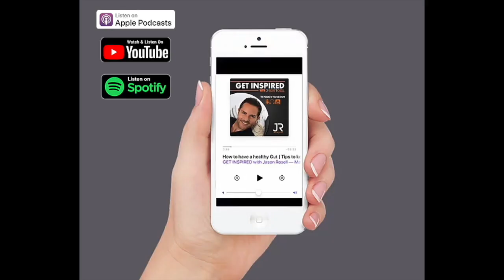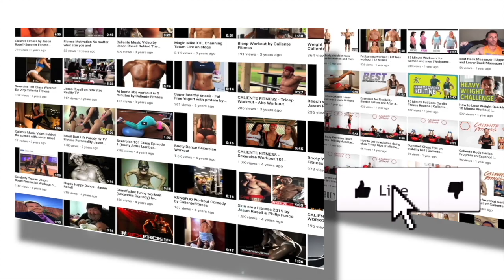How REALITY TV stars were discovered & casted on hit TV shows by reality television casting director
Do you love or hate REALITYTV 📺!?

The OG shows from back of the day or the latest realityshows ?

Check out this episode of getinspiredwithjason on your favorite podcast platform or YouTube 🎙 📺

The guest? Brendon Blincoe. He is one of the biggest casting directors in reality television.

My guest Brendon Blincoe has casted 100’s of shows, and discovered 100’s of some of the biggest names in reality television.

Brendon has  responsible for casting such hit TV shows as FEAR FACTOR, THE APPRENTICE, ROCK OF LOVE, JERSEYLICIOUS, BELOW DECK, BROKEN SKULL CHALLENGE, REDNECK ISLAND, THE PROFIT, I LOVE NEW YORK, I WANT TO WORK FOR DIDDY, FROM G’s TO GENTS, FOR THE LOVE OF RAY J and TOUGH LOVE.

He has also worked with multiple networks such as VH1, MTV, BRAVO, E!, OXYGEN, CMT, NBC and ABC.  In his career, Brendon has cast over 100 television shows and pilots, produced nearly 100 episodes of television and discovered A, B and C-list talent, having cast such notables as BRADLEY COOPER, OLIVIA MUNN and LAVERNE COX in their first starring roles.

He discovered me 15 years ago and help get on reality television (I love New York,  I love money 1 & 2 on mtv Vh1 to be exact) .. yes, before the Jillian Michael’s reality show, and all the day time shows I have done since then where my life would never be the same!

Check out the show now! If you have any questions, drop a comment as Brendon will answer you personally!

Visit 📲 JasonRosell.com

I hope you enjoy this interview and share + tag with your friends! 🥳

Learn more about Brendon Blincoe and his real estate by following him on Instagram @BlincoeHomes